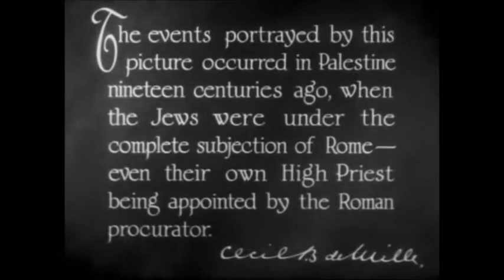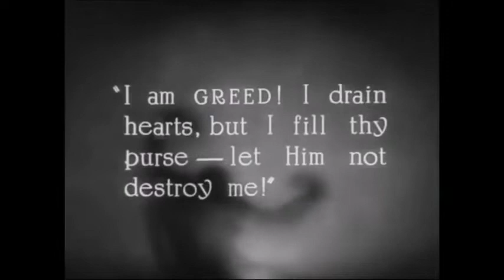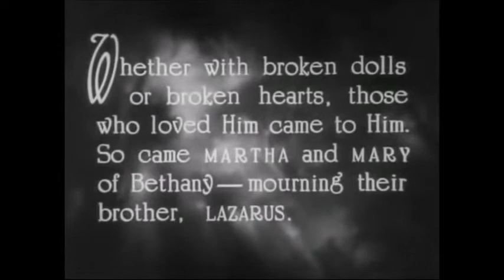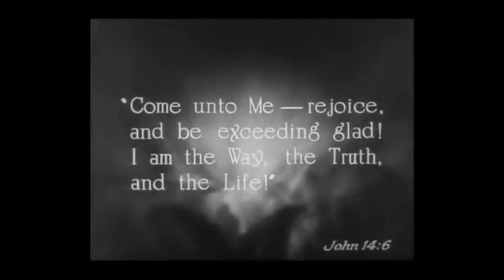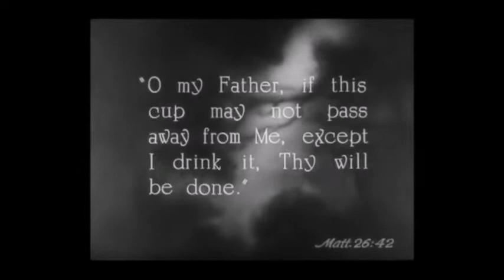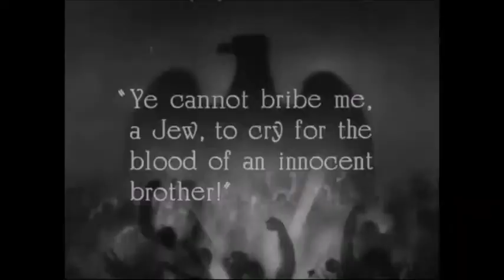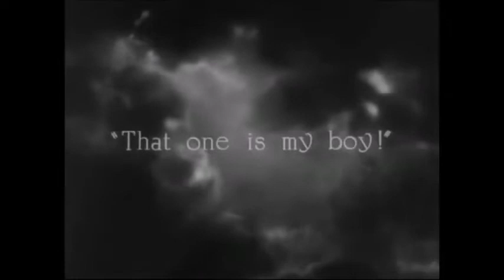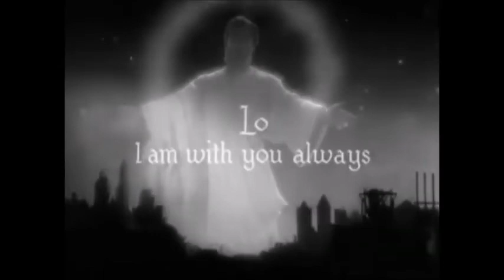Kings Of Kings 1927 Silent Film B&W And Color The Gospel Of Jesus Christ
This Movie Is About The Story Of Jesus Our Lord And Savior

Description (from IMDb)
After driving the sin out of Mary Magdalene (Jacqueline Logan) and raising Lazarus (Kenneth Thomson) from the dead, Jesus (H.B. Warner) enters into Jerusalem, where Judas (Joseph Schildkraut) conspires to have him turned over to the authorities. After the Last Supper, Jesus goes to Gethsemane, where he is taken prisoner, and thereafter tried under Pontius Pilate (Victor Varconi) and crucified. He is buried and, as foretold in scripture, resurrected three days later.

Written by : Jeanie MacPherson

Produced by : Cecil B. DeMille

Starring -
H.B. Warner
Dorothy Cumming
Ernest Torrence
Joseph Schildkraut
James Neill

Cinematography -
J. Peverell Marley
F.J. Westerberg

Edited by -
Anne Bauchens
Harold McLernon

Hugo Riesenfeld
Josiah Zuro

Running time
155 minutes

Colorize  : Technicolor